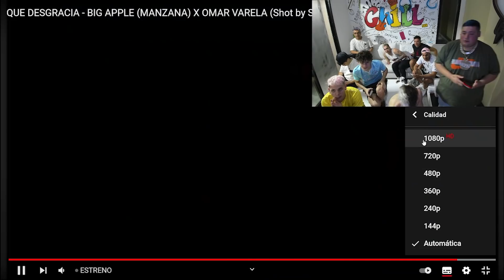ESTRENAMOS EN VIVO EL NUEVO TEMA DE MANZANA 🍎 QUE DESGRACIA